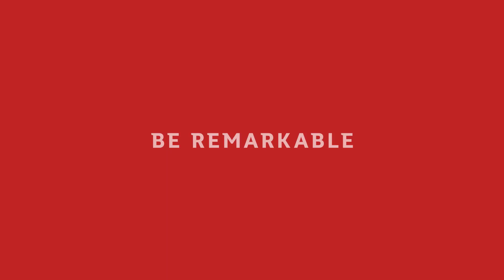The benefits of studying Griffith's Migration Law and Practice degrees online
Graduate Diploma of Migration Law and Practice student Jashke Kriek talks about how studying online at Griffith 'exceeded her expectations'